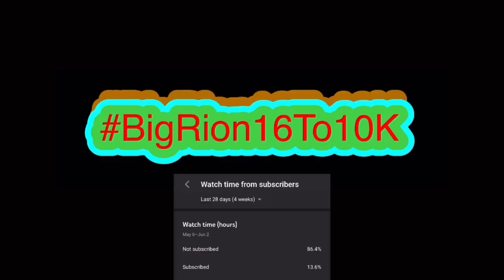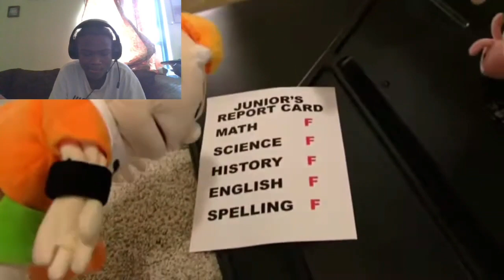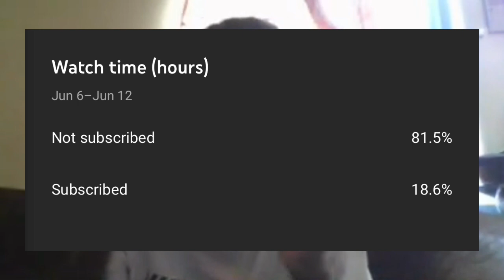SML Movie: Junior Tries To Get Grounded Reaction!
SML Movie: Junior Tries To Get Grounded! | BigRion16
In this video we react to SML Movie: Junior Tries To Get Grounded! By SML. Honestly I liked it. Junior wasn’t really annoying where you wanted to punch him and honestly this was really funny to me. I give this a 7/10.